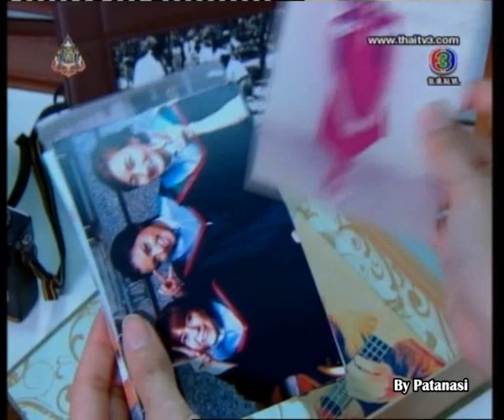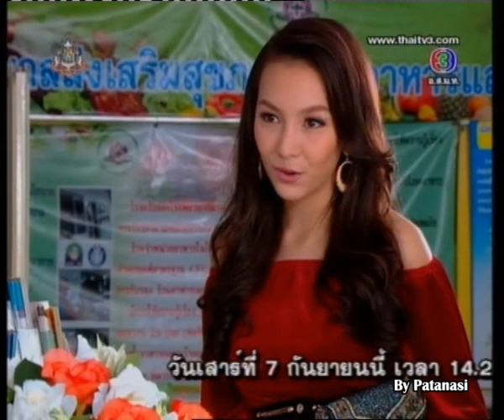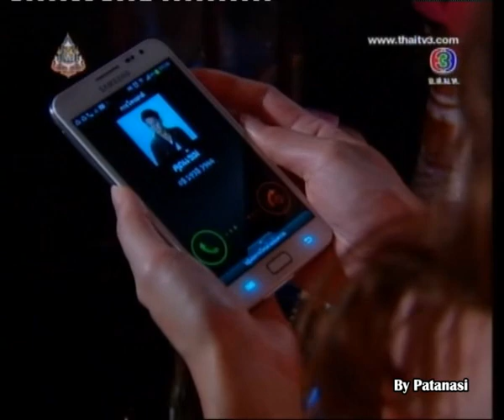ละครตะวันบ้านทุ่ง Ep.11 (05/09/2013)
คลิป ละครตะวันบ้านทุ่ง Ep.11 (05/09/2013)